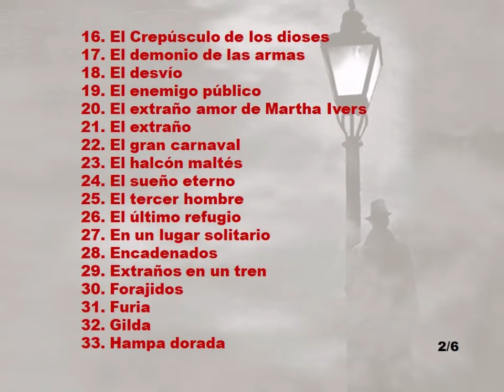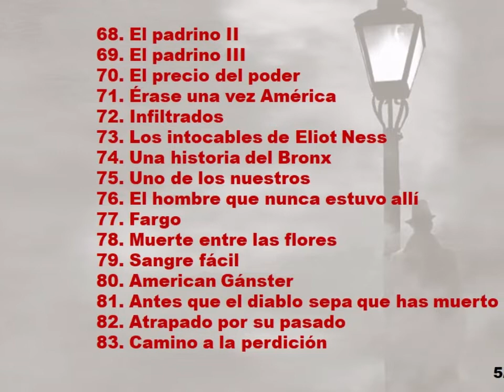100 PELICULAS DE CINE NEGRO sjm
Recopilación de las 100 mejores películas de cine negro